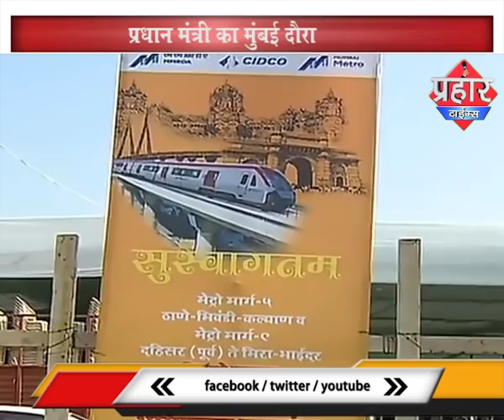प्रधान मंत्री का मुंबई दौरा | मेट्रो का किया भूमिपूजन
prahar times